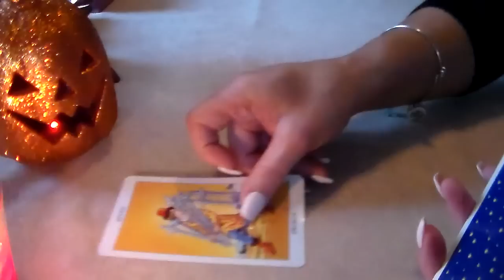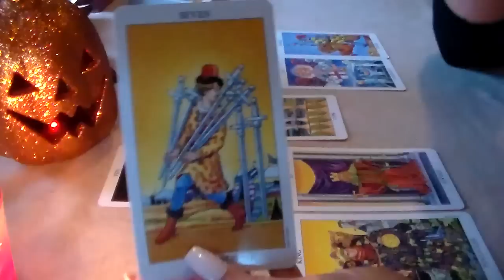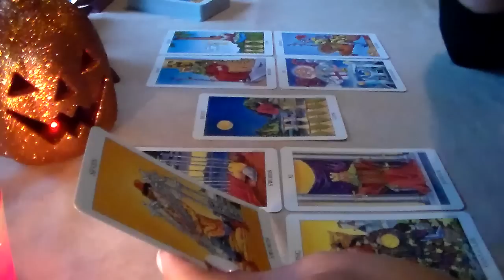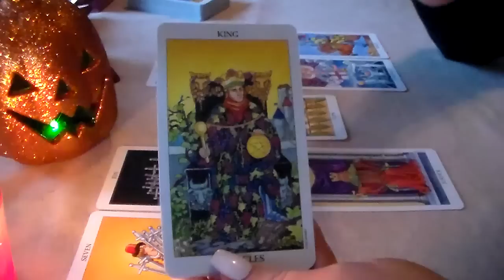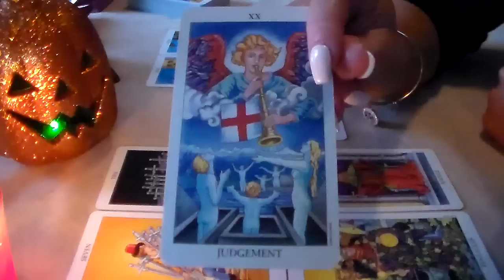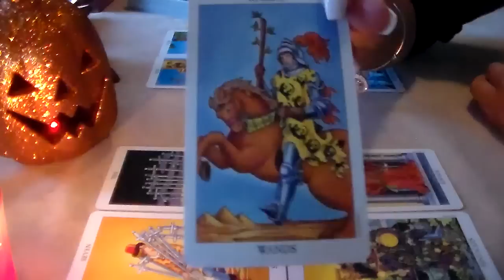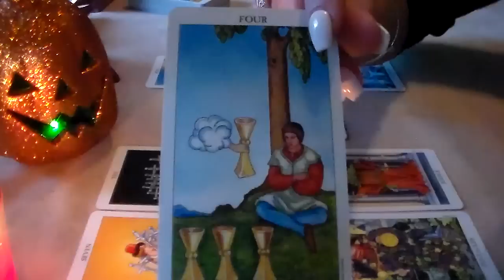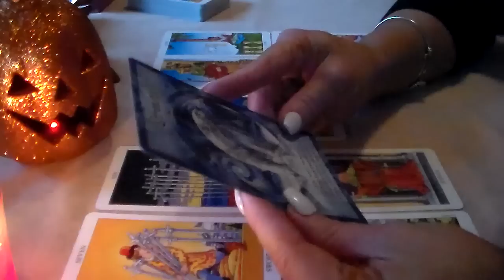Weekly Tarot Forecast for Leo October 24th-30th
Weekly Tarot Forecast for Leo for the week of October 24th-30th. I'd like to thank all of my subscribers & everyone who supports my page! Thank you for all of your likes, shares, & subscribes! For This Reading, I am using The Radiant Rider-Waite Tarot Deck along w/The Magical Times Empowerment Cards by Jody Bergsma.